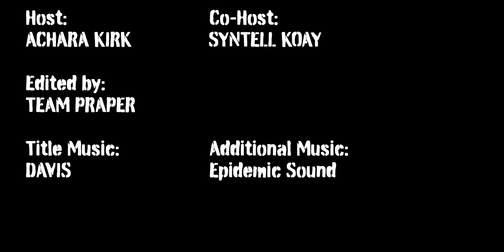RRR Movie Reaction Part 4 & Review | SS Rajamouli | Ram Charan | NTR Jr. | Ajay Devgn | Alia Bhatt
Jamazing Patrons of June: Krishna Venkataraman, Avijit Singh, Madhan, Bhavya Singh, Sameer, Akash Dhanasekar, Riju Mahna, Raj Malla and Snigdha Dantala!

~SYNTELL KOAY~
Twitter, Instagram & YouTube: @Syntell

~VEERENDRA CHOWDARY~
Veerendra Chowdary created the opening animation.

~MOOSA RAZA~
Moosa Raza created additional background animation.